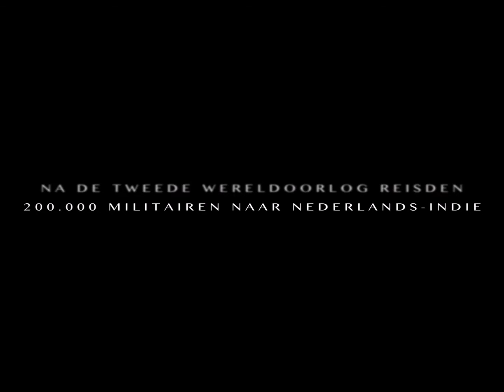Preview Indiëdocumentaire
Deze studenten maakten een documentaire over hun opa's die in voormalig Nederlands-Indië dienden. Bekijk hier een fragment uit de docu.